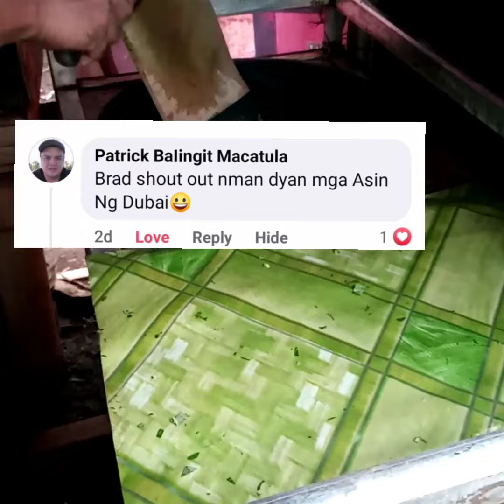Fermented dahon ng papaya | Patuka sa manok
Tipid sa patuka tips